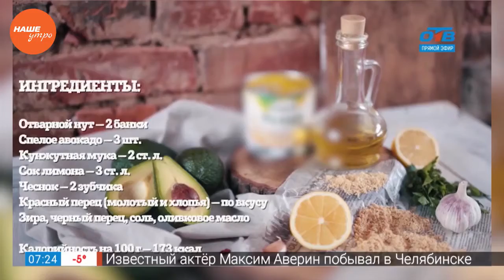За надежные смарт-устройства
В день прав потребителя организаторы устраивают различные акции, семинары и открытые конференции. Просветительские мероприятия проходят во всем мире, в т.ч. и в России. Например, уже традиционно 15 марта по стране работают горячие линии — каждый желающий может по телефону получить подробное разъяснение своих прав как потребителя той или иной услуги.

В СМИ публикуются познавательные статьи, в которых рассказывается, как правильно вернуть деньги за товар ненадлежащего качества, куда обращаться в случае спорных моментов, каков порядок судебных разбирательств и т.д.